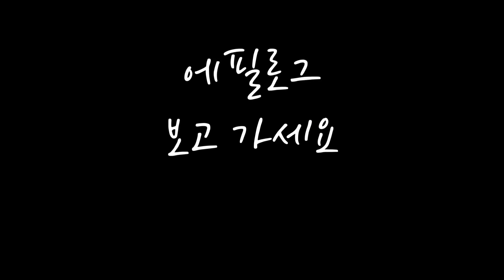프랑스 할아버지의 정원 일을 돕고싶은 꼬마 영농후계자들 | 밖에서 뛰어 노는 게 가장 즐거운 시골 4남매 | 부르고뉴 시골 4남매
안녕하세요! 오늘은 3월 초 봄맞이 정원 청소를 하시는 대디(할아버지)를 돕는 아이들의 일상 영상입니다. 감사합니다!

에서 보실 수 있습니다.
✔️ 악플, 영상과 관계 없는 댓글은 통보 없이 삭제 하겠습니다.
✔️ 모든 사진, 영상 다운로드 및 2차 편집, 무단 업로드를 금지합니다.